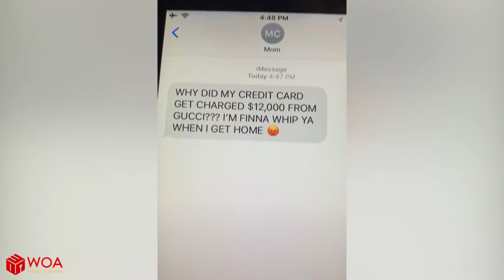New Funny Videos 2021: Situations When You Trolling My Friends - Best Funny Videos Compilation 2021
More
Welcome to my Ultimate Fun Videos channel, here, we will make funny videos and fail compilations! Our compilations are filled with stupid fails, pranks gone wrong...  Hopefully, you may have much fun. Moreover, daily funny magic vines compilation published will bring you many fun and energy. We always love you and wish you a great day!
I'm sure that all of you who love animals will love our channel.